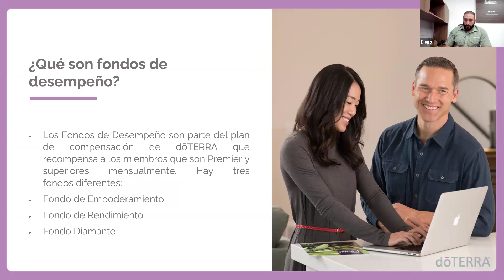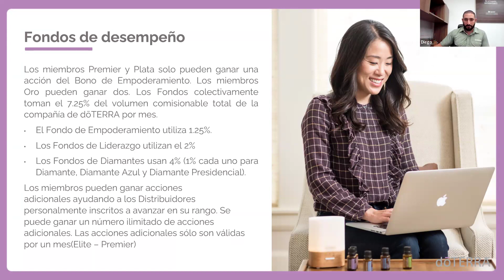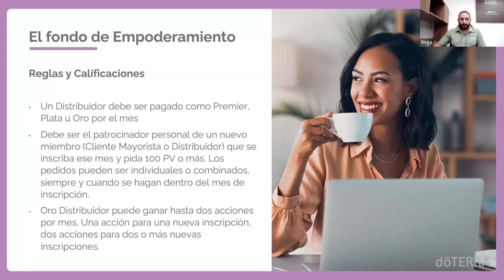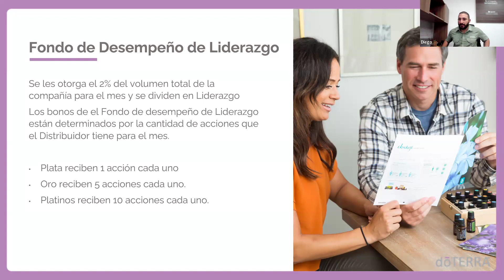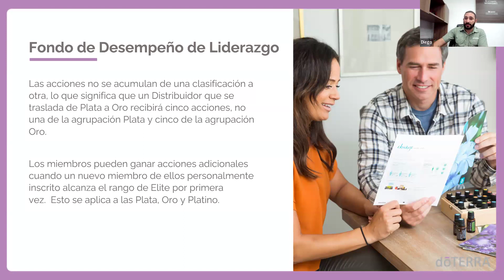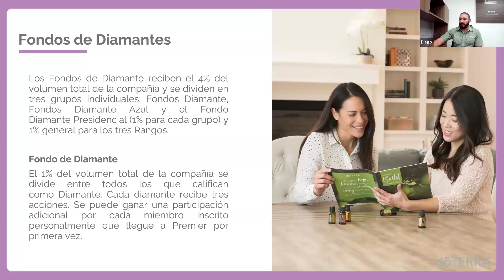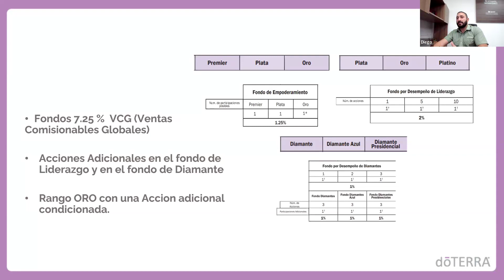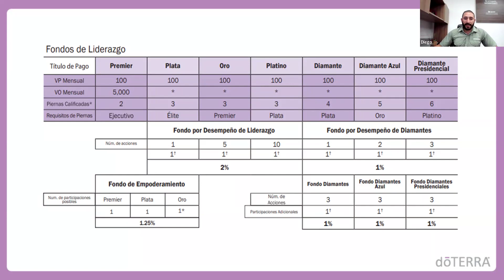Fondos de desempeño